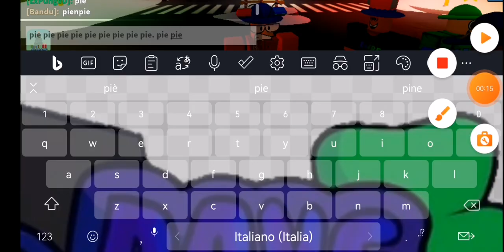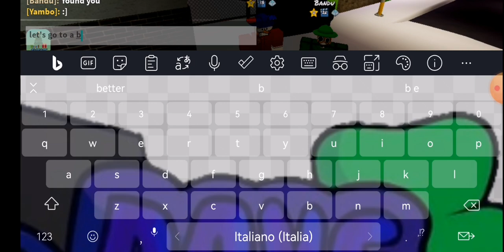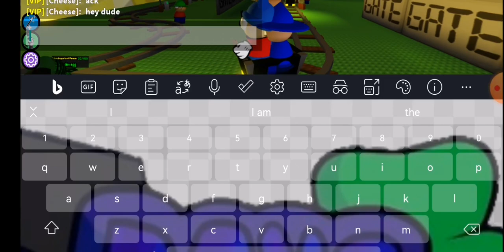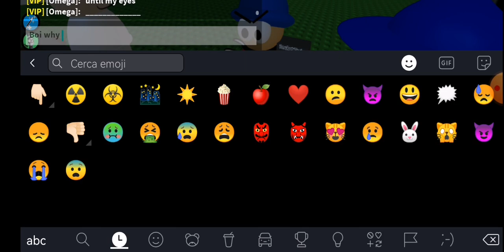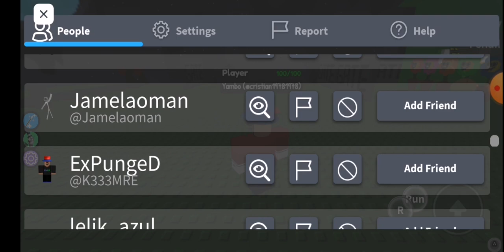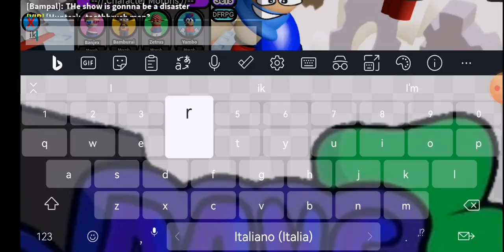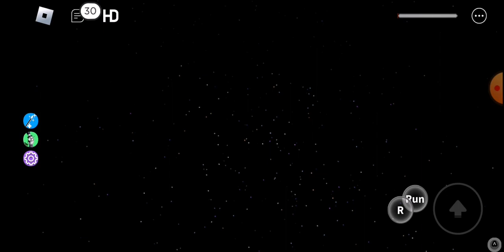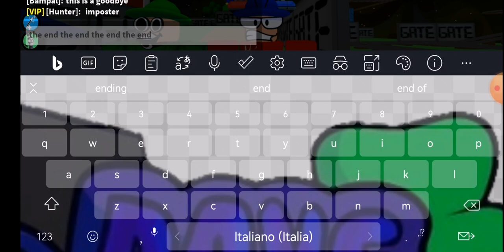The Yambo show Episode 2 season 1: The crazy pals goes to cridab